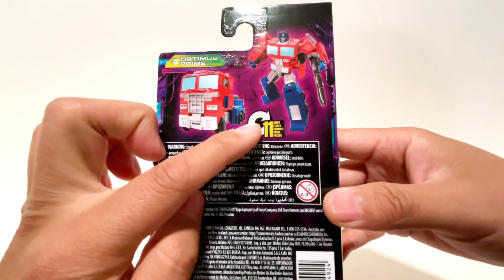特刊：开盒测评 变形金刚 传世/遗产 迷你 擎天柱 Unboxing Transformers: Legacy Core Mini Optimus prime